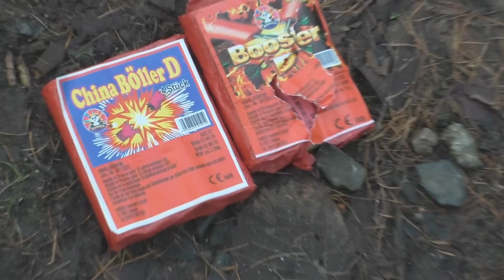PANDA BÖLLER | NEUE CHARGE 2016/2017 ! | Big Booster 2 und Booster D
PANDA BÖLLER | NEUE CHARGE 2016/2017 ! | ULTRA LAUT ! | Big Booster 2 und Booster D

✘Mein Equipment:

✘Mein Mic
✘Meine Cam
✘Mein Schnittprogramm
✘Mein PC
✘Meine Leuchte
✘Gute Feuerzeuge

Skype: MrPyroManager